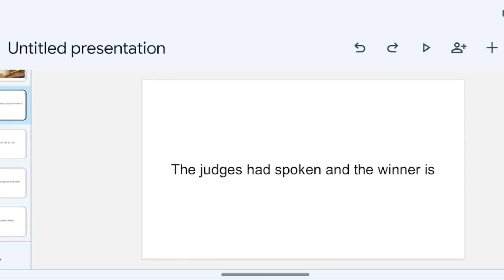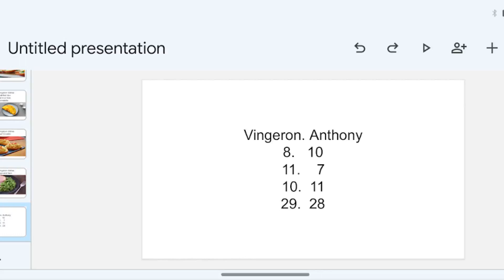Vingeron vs Anthony results